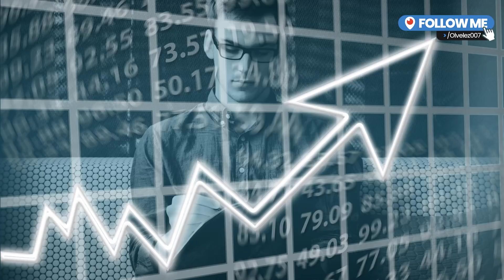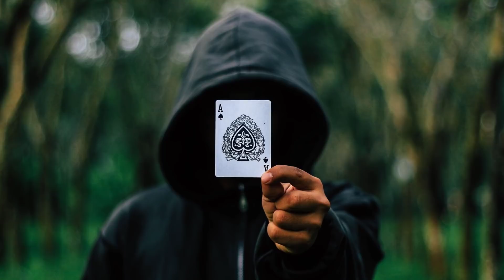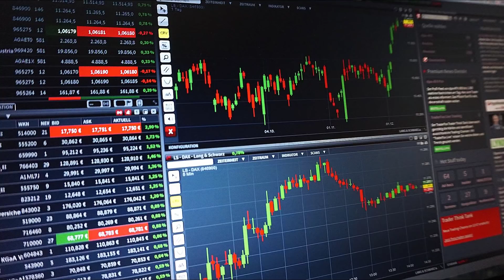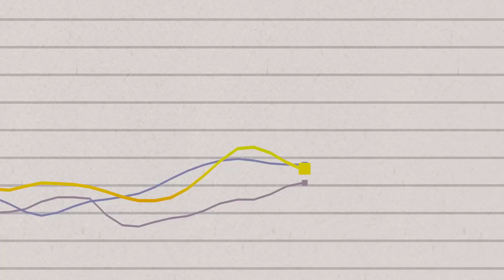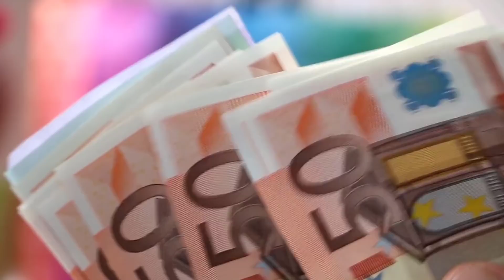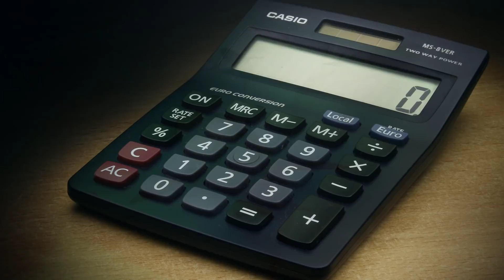Erroneous Beliefs In Trading And How To Correct Them